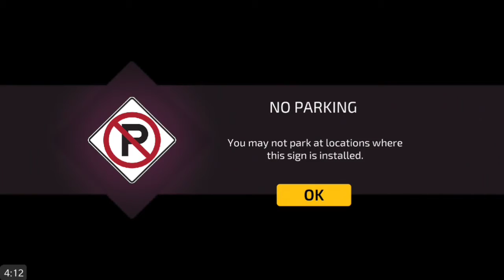Driving Academy 2018 3D | Muscle Car Series -1| - Best Android Gameplay HD #1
Game : Driving Academy 2018 3D